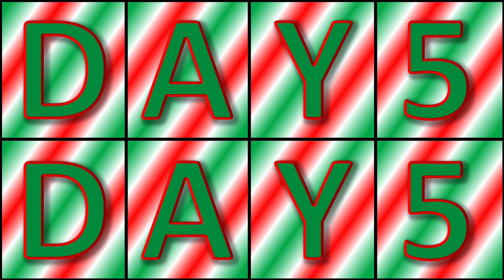Day 5 - O Little Town Of Bethlehem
25 Days of Christmas - Day 5: O Little Town Of Bethlehem